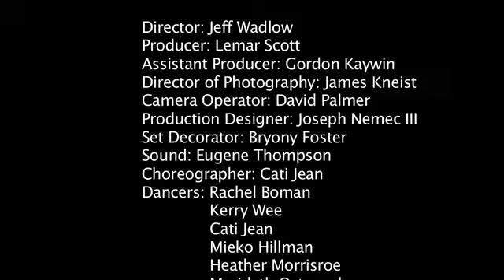Arden Kaywin "Let It Go" - Behind The Scenes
Arden Kaywin's music video "Let It Go"